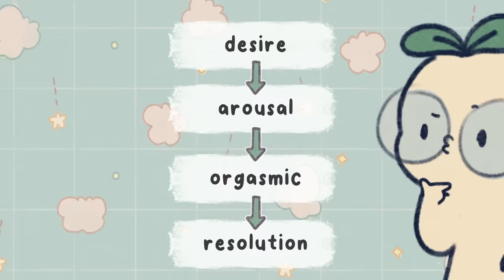6 Things That Affect Your Sexual Functioning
Our previous videos discussing sex, intimacy and relationships received tremendous support from our wonderful viewers, and many of you have shared your experiences with sexual frustration. That's why we decided to create this video, as we believe it's a topic that resonates with many of our viewers. We're here to explore the non-sexual causes of sexual frustration and provide insights to help you enhance your overall well-being. Thank you for your ongoing support, and let's dive into this important discussion together.

Writer: Sara Del Villar
Editor: Morgan Swift
Script Manager: Kelly Soong

0:54 Body image
2:05 Depression
2:29 Anxiety
3:42 Stress
4:31 Past Trauma
5:05 War veterans
5:35 Unresolved issues in the relationship